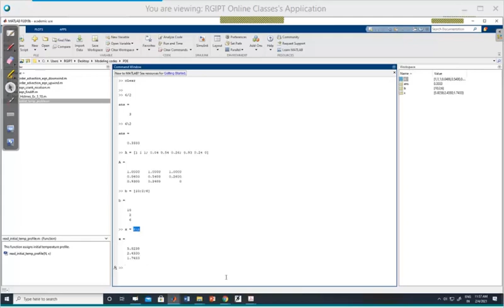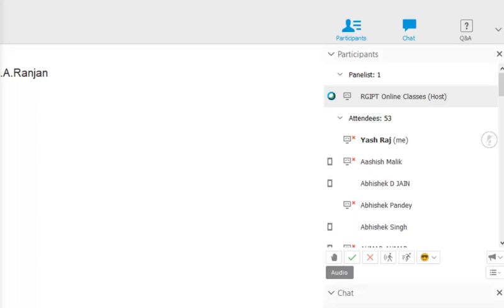Modelling Simulation and optimization 11th 4 2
11th Lecture of Modelling Simulation and optimization - Amit Ranjan
Date: 4/2/21